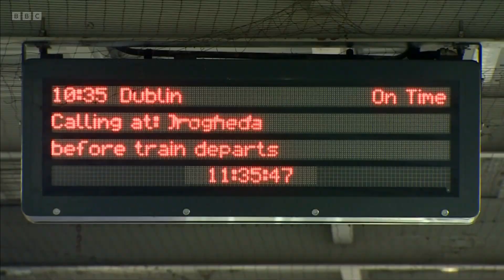Belfast - Dublin Rail Fare differences. (4/7/24).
BBC survey discovers it is twice as expensive to travel from Northern Ireland than from the South.